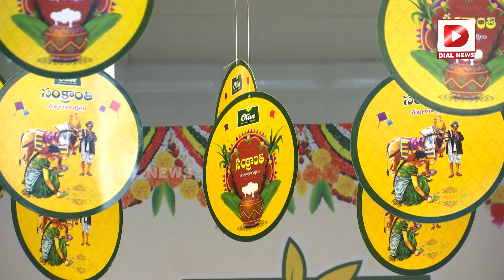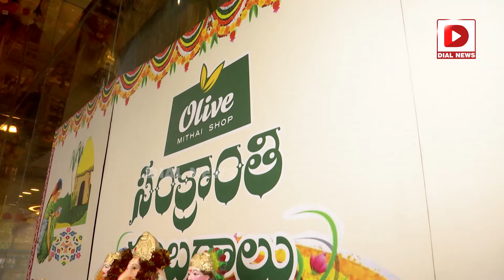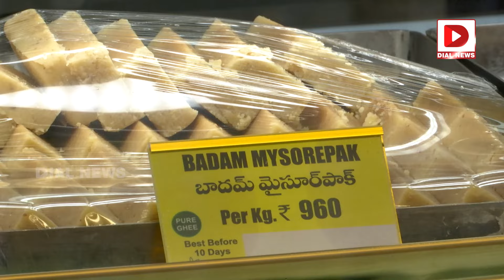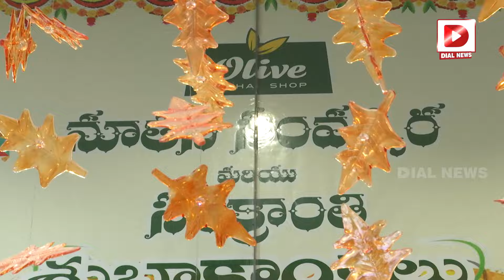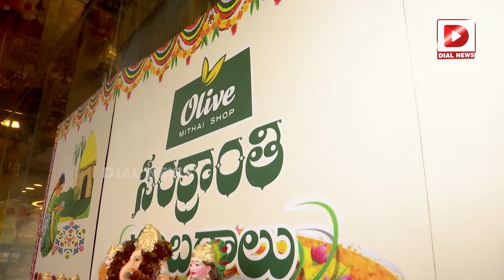ఆలివ్‌లో సంక్రాంతి సంబరాలు... || Sankranthi Celebrations 2024 In Olive Mithai Shop || Dial News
ఆలివ్‌లో సంక్రాంతి సంబరాలు...
మనసు మురిసే బొమ్మల కొలువు  || Sankranthi Celebrations 2024 In Olive Mithai Shop in KPHB || Dial News